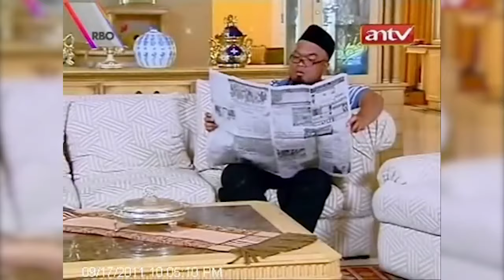Hesti Cantik Tapi Bikin Greget Banget! | Tawa Sutra Eps 3